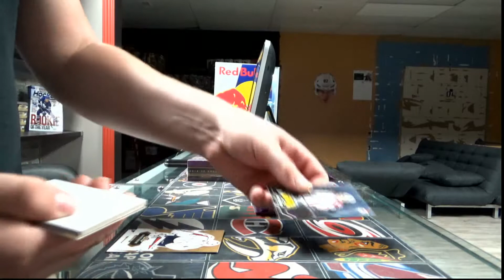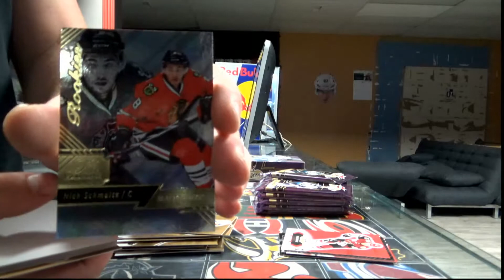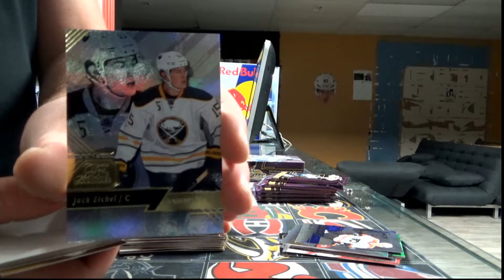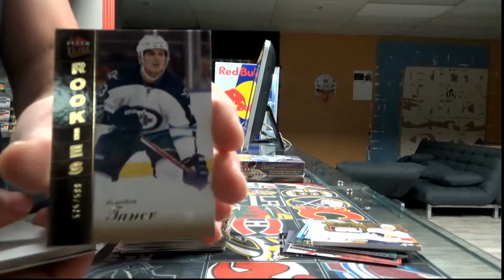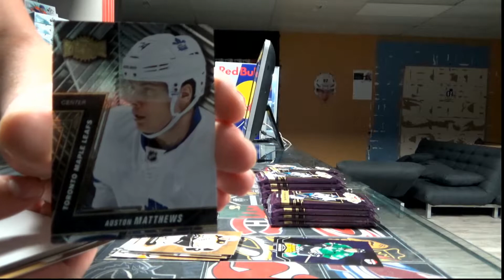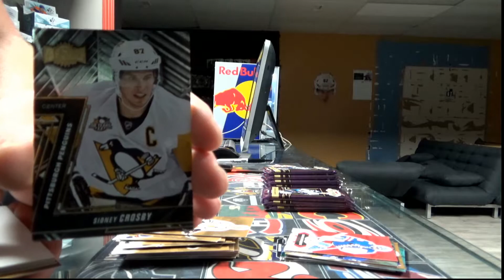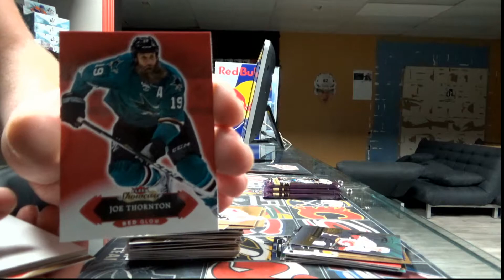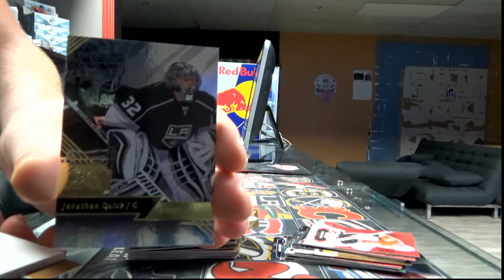450 Sports #2029 - 2016/17 Showcase hockey double box break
450 Sports #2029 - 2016/17 Showcase hockey double box break